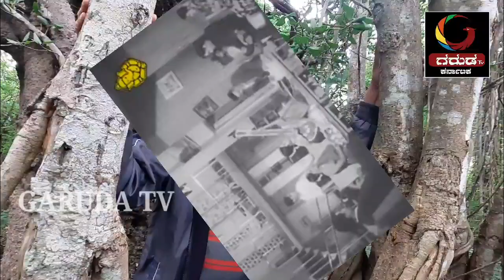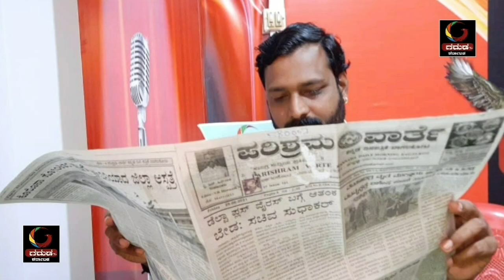GARUDA TV KARNATAKA:"ಸೃಷ್ಠಿಗೂ ದೃಷ್ಠಿ "ನಮ್ಮ ಕನ್ನಡ ಹಾಡುಗಳು.5 ಅದ್ಭುತ ಹಾಡುಗಳ ಮಹಾಸಂಗಮ..ಗರುಡ ಟಿವಿ ವಿಶೇಷ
ಸೃಷ್ಠಿಗೂ ದೃಷ್ಠಿ ನೀಡೊ ಐದು ಕನ್ನಡ ಚಲನಚಿತ್ರಗಳ ಹಾಡುಗಳು... ಸೃಷ್ಠಿಯಲ್ಲಿ ಗರುಡ ಟಿವಿ ನಿರೂಪಣೆ.. ನೋಡಿ